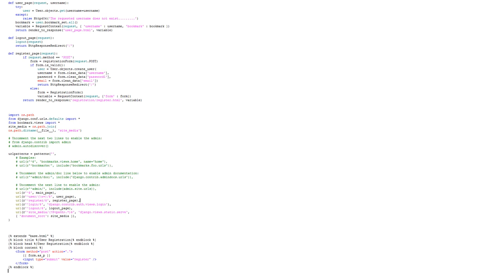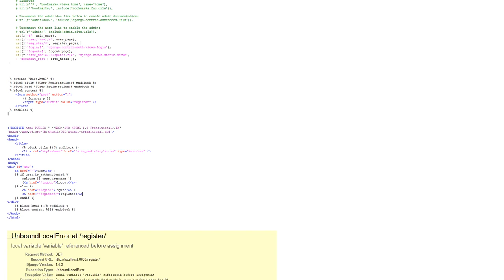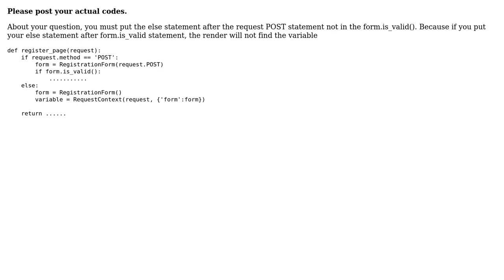UnboundLocalError with my program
With thanks & praise to God, and with thanks to the many people who have made this project possible! | Content (except music & images) licensed under CC BY-SA | Music | Images & others | With thanks to user Gourab Mahapatra user catherine and the Stack Exchange Network Trademarks are property of their respective owners. You are responsible for your own actions.